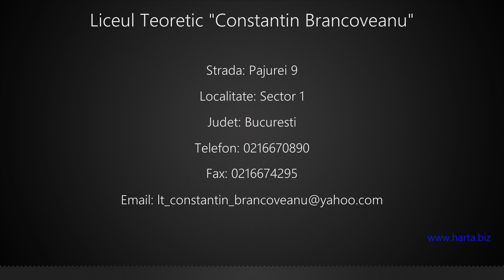Liceul Teoretic "Constantin Brancoveanu" Sector 1